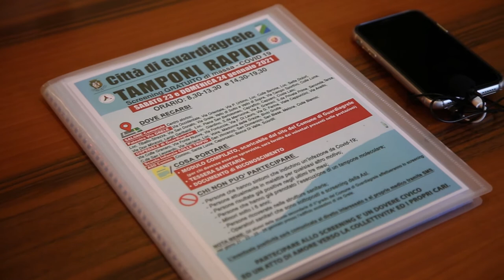Covid, Marsilio incontra il sindaco di Guardiagrele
Alcune immagini dell'incontro e l'intervista al presidente della giunta regionale